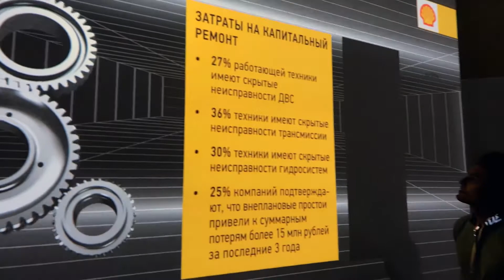Shell interactive wall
Interactive wall for Shell products presentation. Designed as part of Shell exhibition pavilion for Commercial transport summit 2017 held in Crocus Expo Hall, Moscow, Russia.
With the use of Radar Touch and programming in TouchDesigner we turned a simple wall into an interactive multi-touch screen.